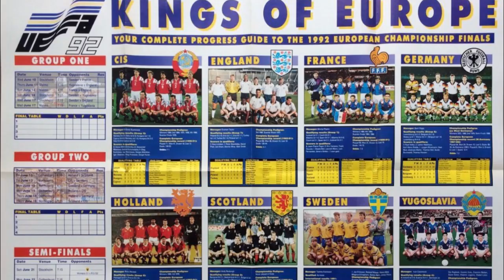Wiki: Danemarca din vacanta in finala cu Germania? (1992)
Danemarca era chemata din vacanta sa castige Campionatul European. Hai sa vedem impreuna ce s-a intamplat defapt.

Fotbal
Football
Generatia De Aur
FIFA Icons & Heroes
SUPER CUPA EUROPEI
UEFA Super Cup
UCL
UECL
UEL
Echipe de traditie
meciuri celebre
istoria fotbalului
fotbal romanesc
nationala romaniei
echipa nationala
fotbal adevarat
cariera fifa 24
playstation 5
jocuri bune
EA FC 24
FIFA 24
EA SPORTS FC 24 Update
Rezumate Superliga
UT Icons
UT Draft
campionii
UCL Last 16
Cariera FC 24
Optimile Champions League
fotbal ca pe vremuri
FC 24 Future Stars
Goluri Champions League
campioni europeni
uefantasticii
cel mai bun antrenor din lume
antrenorul anului
VOLTA FC 24
5 versus 5
Best Icons in FIFA History
Cel mai tare turneu
Cupa Legendelor
cele mai frumoase goluri
FC 24 PlayStation 5 4K
FC 24 RTX 4070ti AMD Ryzen 7 5800x3D
meciuri de legenda
cea mai buna echipa
fotbal romania
fotbal european
best teams
EAFC 24 Trailer
FUT Coins
Ultimate Team
FC 24 Icons
FC 24 Mods
RTG
Road to Glory
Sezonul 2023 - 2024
EA Sports FC 24 Ultimate Edition
Rezumate Superliga Romaniei
Champions League Final 2024 Wembley
UEFA History
tutorial EA FC 24
tutorial FIFA
Moduri FC 24
experimente fc 24
Pachete TOTY
Weekend League
FUT Champions
Rezumat Inter - Atletico
Rezumat Man City - Brentford
Rezumat U Cluj - FCSB
Cele mai bune carduri din FIFA